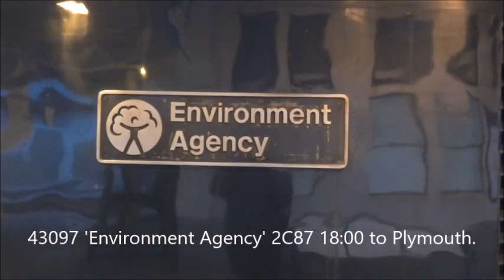60063 at Chepstow with oil tanks; HST 43097 & Class 170 at Cardiff Central. 14/3/20.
Saturday, 14th March, 2020. Chepstow Station, with Cross-Country and TfW Class 170s, and Class 60 No.60063 with the 05:00 Robeston Sidings to Westerleigh oil tanks. Also Cardiff Central with HST car No.43097 'Environment Agency' on a Plymouth service, and TfW 170205 taking disappointed, but refreshed, Wales supporters back to Chepstow, the international match having been cancelled at the start of the Covid crisis.